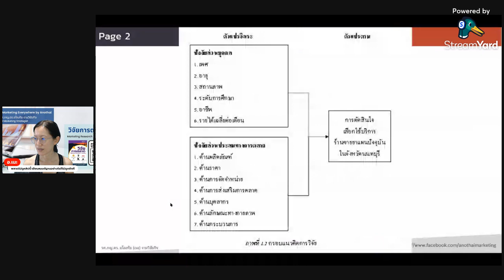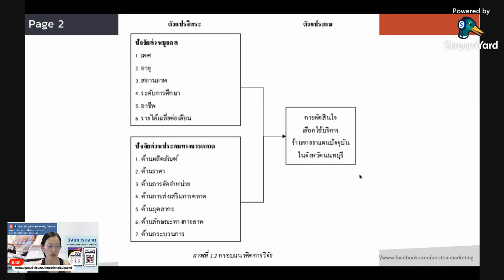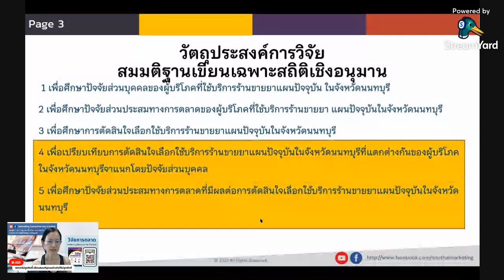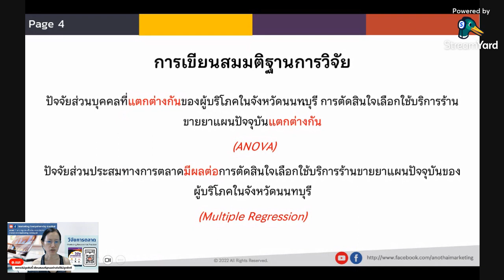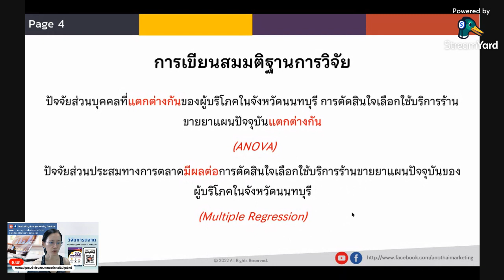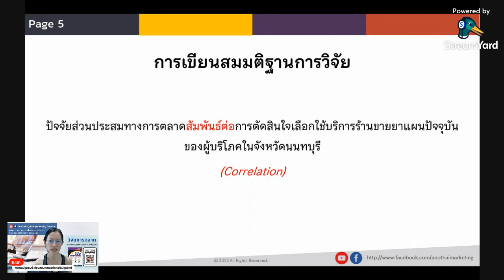พลาดไม่ดูคลิปนี้ เขียนสมมติฐานอย่างไรก็ไม่ถูกซักที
วันนี้ อ.เนะ ชวนมาคุยกันถึงสิ่งหนึ่งที่เป็นสิ่งจำเป็นในการวิจัย นั่นคือ การเขียนสมมติฐาน ซึ่งจำเป็นในการวิจัยเชิงปริมาณ (Quantitative Research) เพราะการวิจัยเชิงปริมาณต้องมีการออกแบบสอบถามเป็นร้อย จุดประสงค์คือเพื่อยืนยัน ดังนั้นสิ่งที่วิจัยเชิงปริมาณต้องคอนเฟิร์มนั่นคือสมมุติฐานของเรานี่แหละ ดังนั้นจึงจำเป็นต้องเขียนสมมุติฐานให้เป็นในการวิจัยเชิงปริมาณ ทุกคนอย่าได้พลาดวีดีโอคลิปนี้ เพราะถ้าคุณพลาดคุณจะไม่สามารถเขียนสมมติฐานได้ถูกเสียที อ.เนะชวนมาฟังกันเลยค่ะว่าเราจะเขียนสมมติฐานได้อย่างไร เพื่อจะได้ทำการวิจัยเชิงปริมาณของเราทำไปได้อย่างถูกต้อง

เป็นกำลังใจ❤️ให้ อ.เนะกันด้วยนะคะ
อ. จะได้มีกำลังใจทำคลิปดีๆ ให้ความรู้ต่อไปค่ะ🥰
Inbox เข้ามาเพจ Marketing Everywhere by Anothai ได้เลยค่ะ